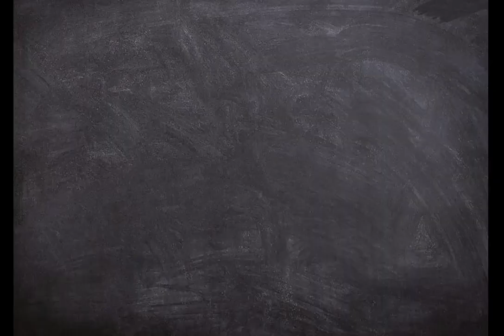Steve Birdwell Soundbite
Why did the The Sea Pines Resort choose the site on the south end of Hilton Head for its new workforce housing project?
Resort president Steve Birdwell explains.